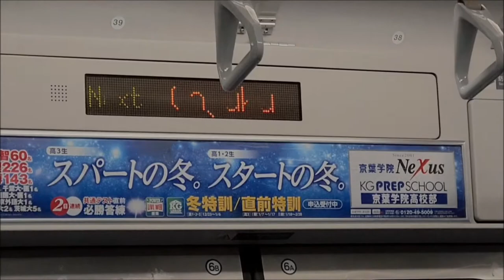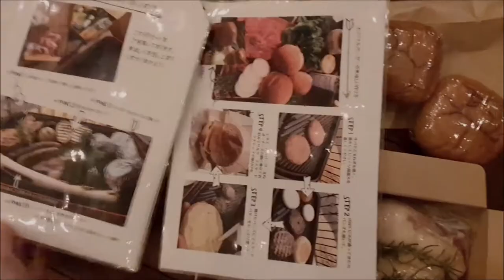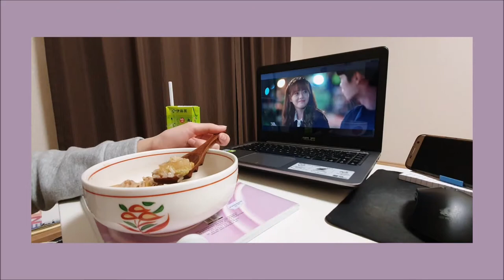[XWEN Vlog] Japan #1 || How I spent Christmas Eve and last week of 2020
It's been a while since my last update. Anyway, I hope you enjoy this video!
Also, stay safe! xoxo

Note:
Locations and music credit are written below.
Also, click CC for English/Chinese Subtitles.

📍 Location
‣ Chiba Prefecture, 千葉県
Camping at Camel Golf Resort (キャメルゴルフ＆ホテルリゾート)

‣ Tochigi Preecture, 栃木県
Ski/Snowboard at Hunter Mountain (ハンターマウンテン塩原)

🎧 Music Credit
‣ Moow - Honey
‣ Yusei - 90's Aesthetic
‣ Pilo - Stay A Minute
‣ DJ Quads - Blushes
‣ Lukrembo - Holidays
‣ G.NINE - Whenever